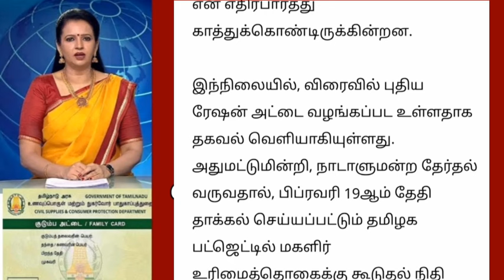மகளிர் உரிமை தொகை தமிழக பட்ஜெட்டில் வெளியாகும் முக்கிய தகவல்.. | Ration card 1000 news